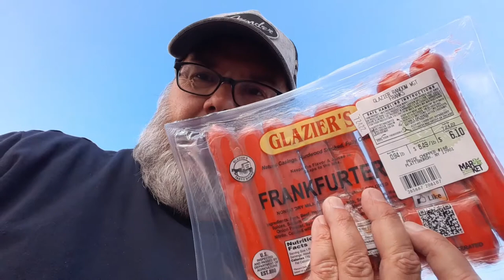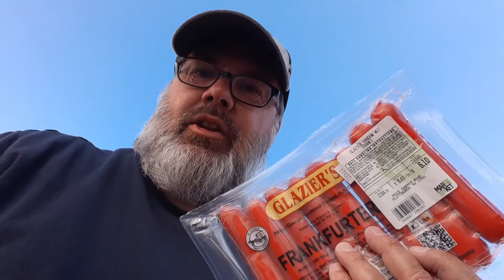On A mission of Goodness: Glazier's Frankfurters Chapter 2 (dirty kitchen edition) 6.15.22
Picked up some Glaziers Frankfurters while on a delivery in Plattsburgh NY today, and air fried some for dinner tonight